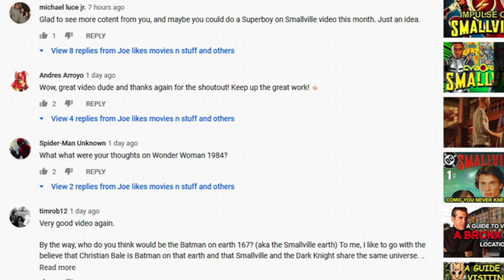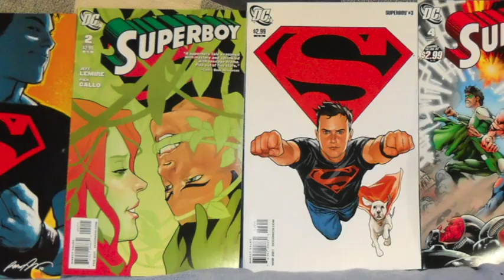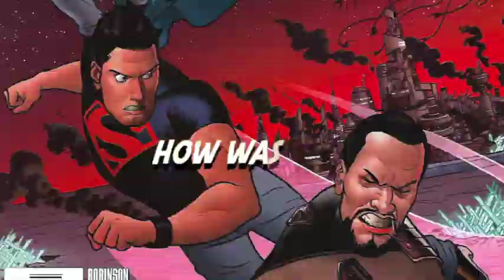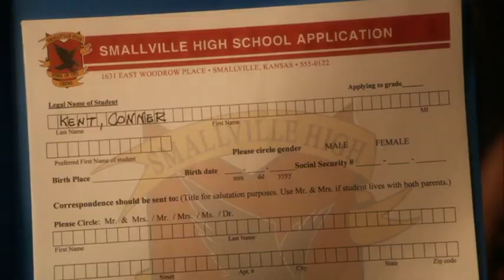Superboy on Smallville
Are you familiar with the DC Comic character Superboy? I'm not talking about Jon Kent, the son of Superman. Nor am I talking about the version of the story in which Clark Kent put on the suit and started flying around saving people while he was still a teenager in Smallville. I'm talking about Kon-el a.k.a. Conner Kent - the clone built with 50% of Superman's DNA and 50% of Lex Luthor's DNA. This character was created in 1993, around the time Superman came back to life after being killed by Doomsday. You might have seen this character on Young Justice or Titans.
And you probably are familiar with the WB/CW TV show Smallville, which ran from 2001 through 2011 and was mainly about teenage Clark Kent (played by Tom Welling) before he becomes Superman. The show also had actor Michael Rosenbaum playing a young Lex Luthor. Many people - myself included - think Michael Rosenbaum is the best actor to ever play Lex Luthor in live action.
Anyway, did you know that the character of Conner Kent / Superboy was on a few episodes of Season 10 of Smallville? He was played by three different actors (Jakob Davies, Connor Stanhope, and Lucas Grabeel). He went by the name "Alexander" before "Conner" on this show. The character of Tess Mercer (played by actress Cassidy Freeman) was a key part of the character's story here - as was Lionel Luthor (played by actor John Glover).
If you'd like to learn a little about the character, or his portrayal on Smallville, then please watch this video.